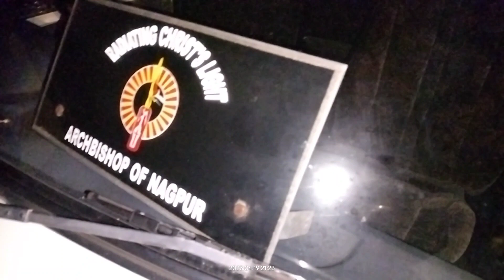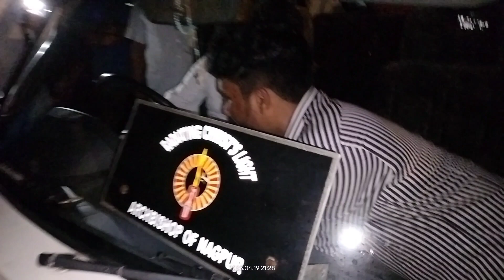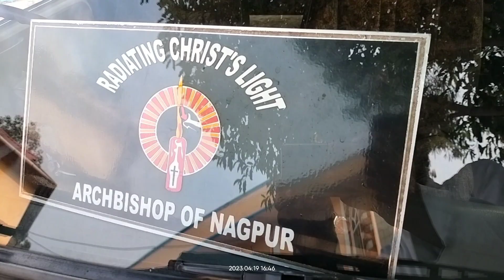Ambassador Car of Archbishop Abraham Viruthakulangara, a gift from Khandwa Diocese - 1998 @ Kallara